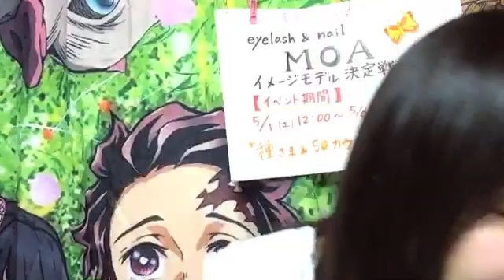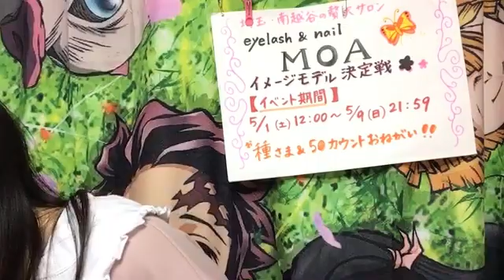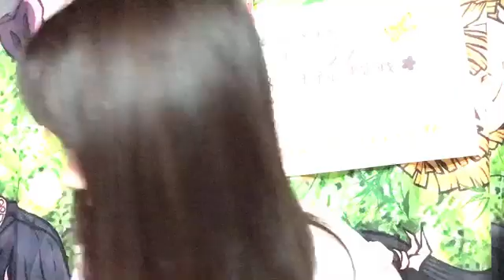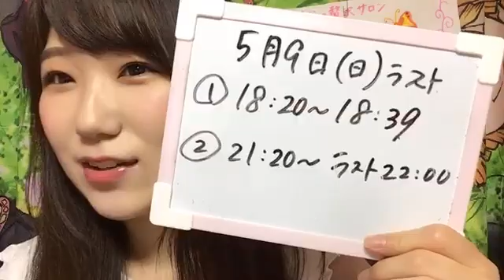南波 碧 SHOWROOM 210509（18時21分～）